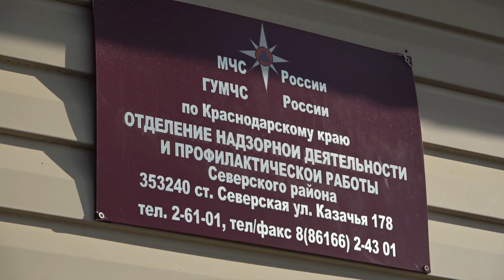Пожарная безопасность в зимний период